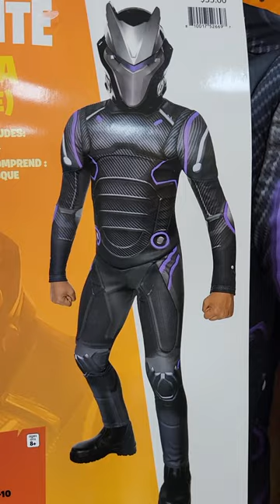Fortnite Omega Youth Costume and Mask. I just found this at Target in Georgia